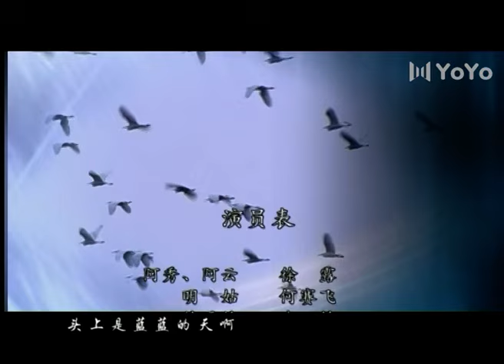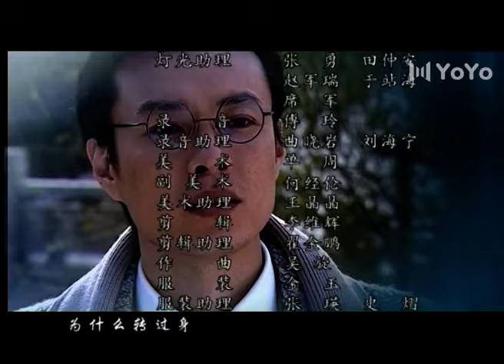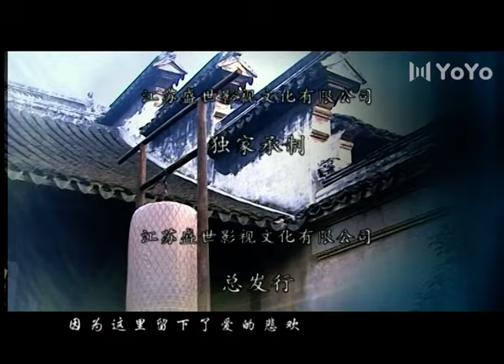【超好看民国剧】红妆绣娘 03 | 幽禁绣阁的年轻绣娘与青年才子互生爱意，在乱世风云中的痴男怨女为爱逆天改命，重振百年江南绣庄（ 徐露/朱铁/何赛飞）